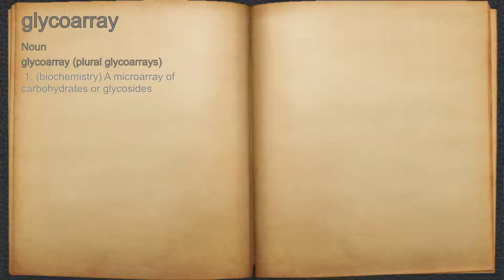What does glycoarray mean?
A spoken definition of glycoarray.

Intro Sound:
Typewriter - Tamskp